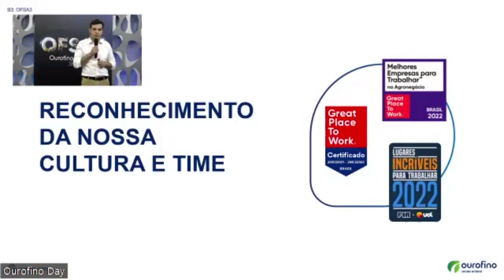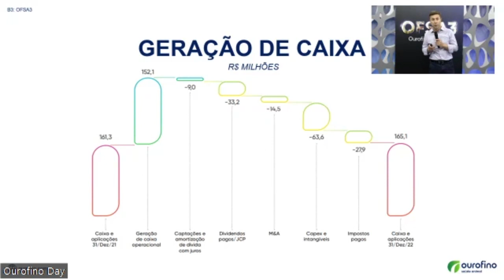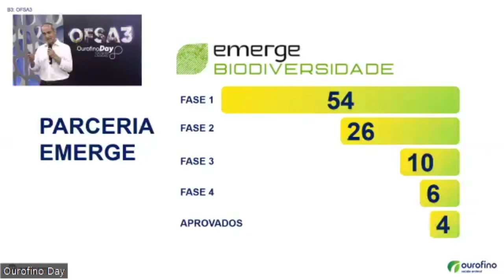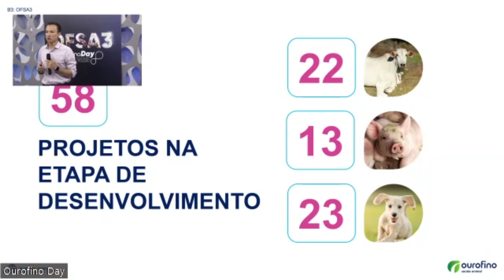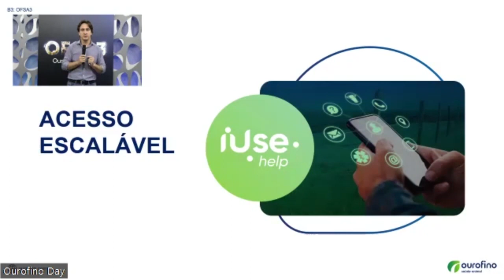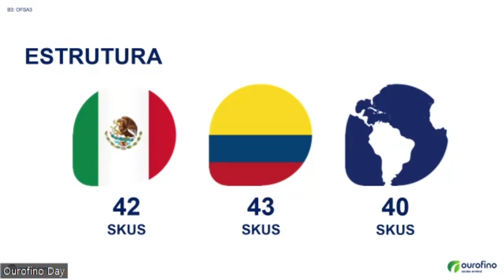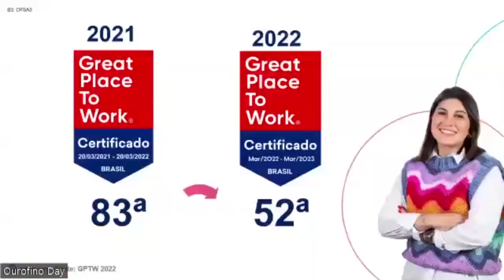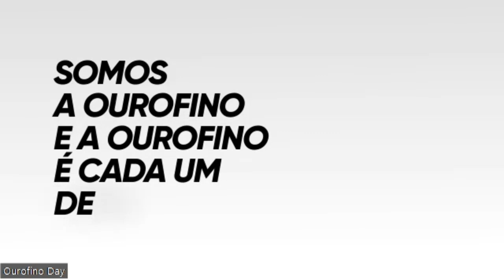Ourofino Day 2023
Ourofino Day é uma live de apresentação dos resultados de 2022 da Ourofino Saúde Animal. No evento, você também confere as perspectivas de futuro.